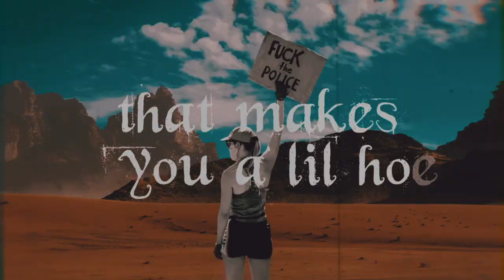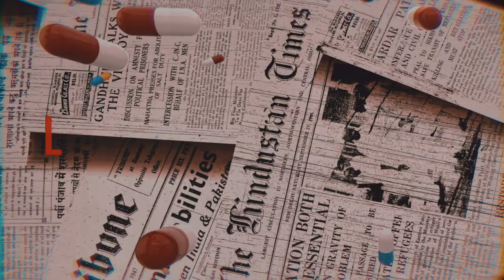MISINFORMATION - PATRIOT(ft.Kevin Bedford) - Lyric Video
Lyrics to the song PATRIOT off of Misinformation's Orange EP